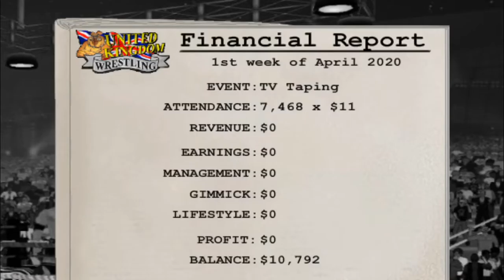LET’S PLAY FIN WRESTLING RÉVOLUTION : JE DOMINE MON ADVERSAIRE ! - XYSE